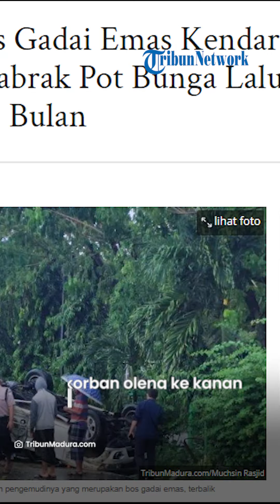Tabrak Pot Bunga Pembatas Jalan Lalu Terbalik, Janda Bos Gadai Emas Kendarai Mobil Pajero Tewas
TRIBUNMATARAMAN.COM, PAMEKASAN - Sebuah mobil Mitsubishi Pajero Sport L 1320 NM, wana putih yang dikemudikan Fajariyatul Sulistiawati (35), warga Desa Bulay, Kecamatan Galis, Pamekasan, terbalik, setelah menabrak pot bunga,  di depan Taman Makam Pahlawan (TMP), Jl Raya Panglegur.

Kecamatan Tlanakan  Pamekasan,  Rabu (3/5/2023), sekitar pukul 08.00.

Akibat kejadian itu, korban, janda 2 anak, yang kondisinya kritis, tewas saat penanganan medis, di Rumah Sakit Martodirjo, Pamekasan.

Artikel ini telah tayang di TribunMadura.com dengan judul Nahas Janda Bos Gadai Emas Kendarai Mobil Pajero, Tabrak Pot Bunga Lalu Terbalik: Baru 2 Bulan,
Penulis: Muchsin Rasjid | Editor: Aqwamit Torik